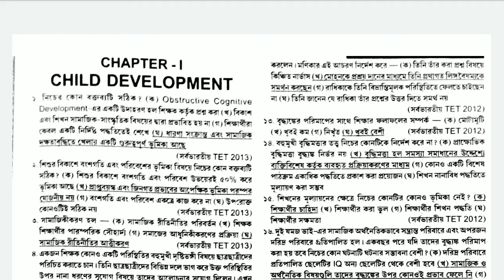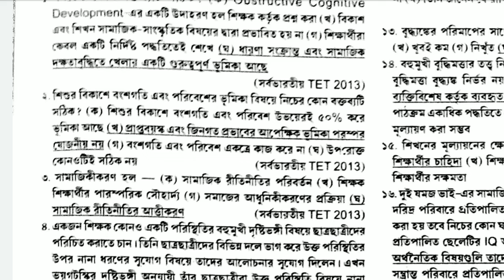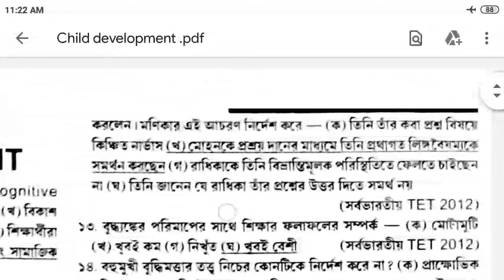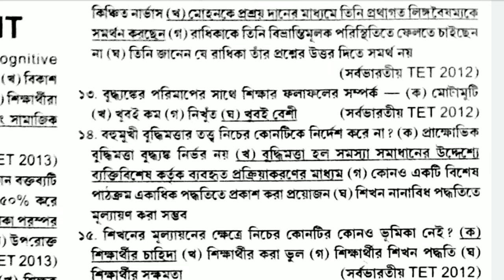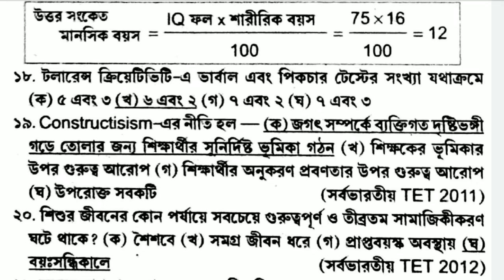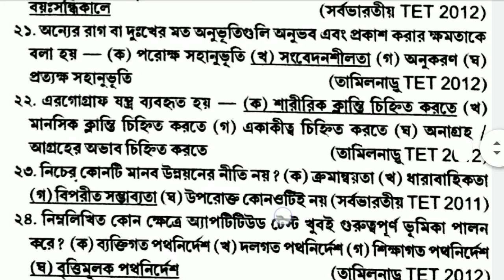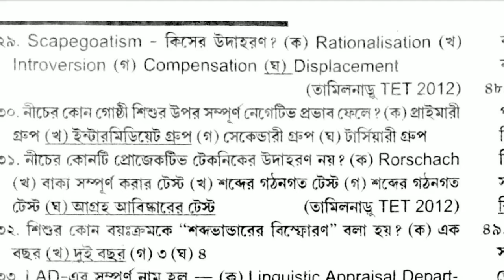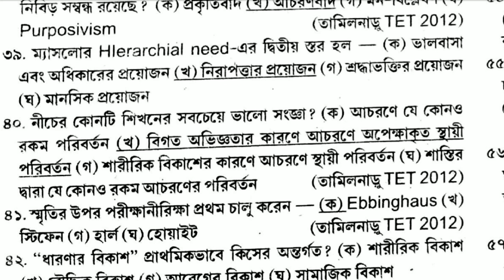CHILD DEVELOPMENT FOR PRIMARY TET, CTET ETC EXAMS MCQ